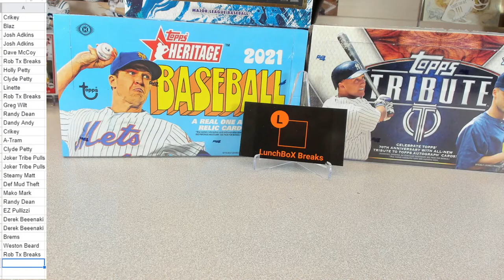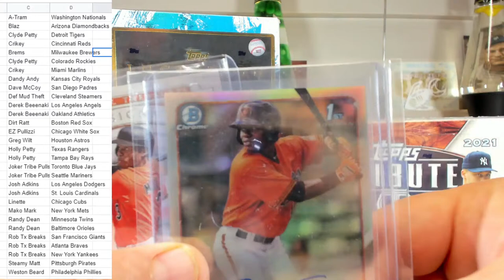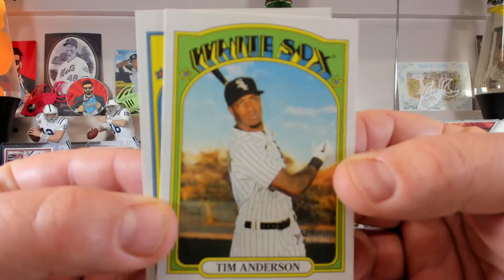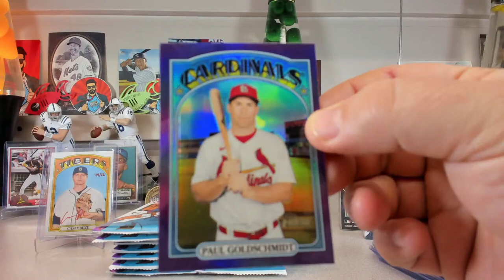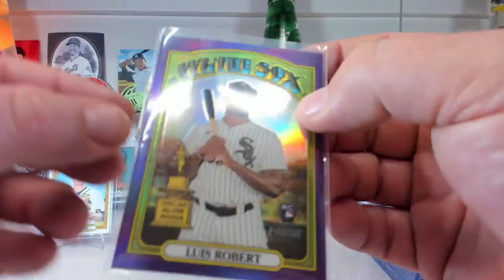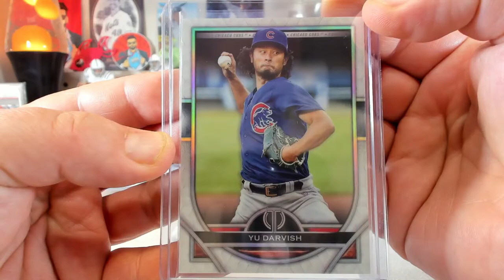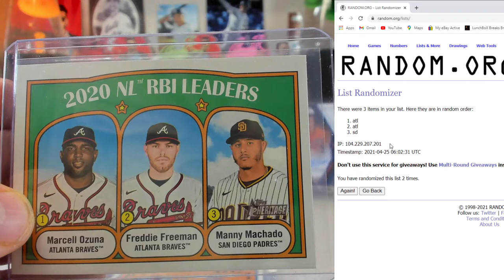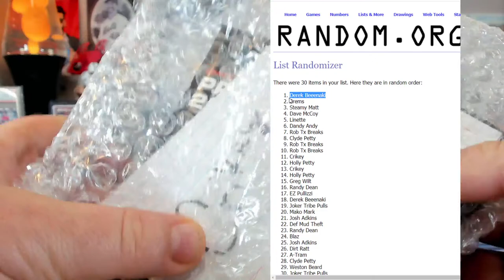We'll do it LIVE....TRIBUTE AWESOMENESS!!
Welcome to the LunchRoom!

Our goal is to provide quality group breaks during the lunch hour.
Sometimes Lunch happens late at night, sometimes, early in the morning, it's always a good time for Lunch.